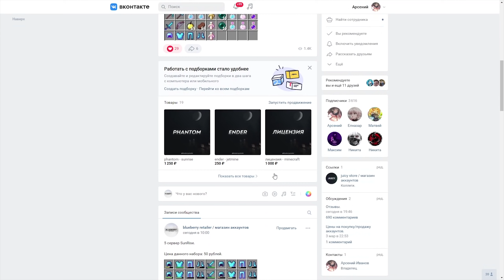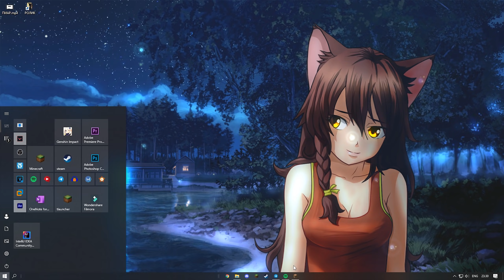ЗАГРИФЕРИЛ ВЕСЬ САНРАЙЗ С РАБОЧИМ НОУКЛИПОМ В ЧИТЕ AKRIEN ГРИФ САНРАЙЗ ВЫНЕС ТРАПЕРОВ НА ИЗИ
!ТОЛЬКО ЧТО ВЫШЕЛ ФИКС НОУКЛИПА ТЕПЕРЬ ОН РАБОТАЕТ ОТЛИЧНО!

❤️КОНФИГ НА АКРИЕН (СУПЕР НОВЫЙ) ОБНОВИЛ ПОД РОЛИК

💎КИЛЛУРА: Rotations : Vanilla; Raycast - off; Distance - 3,8; Mega - off

❤️Совет: не юзать велосити или юзать только с таргет стрейфом на 0.2, главное чтобы персонаж был постоянно в движении

❤️Крашит из-за рп?
Фикс:

ENG: Video Settings - Quality - Connected Textures - off
РУС: Настройки графики - качество - слияние текстур - выкл